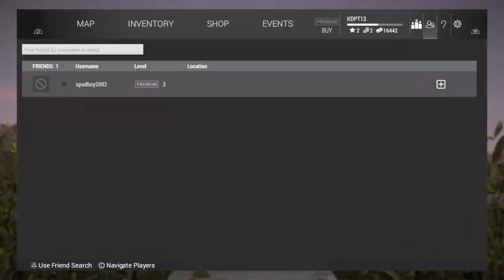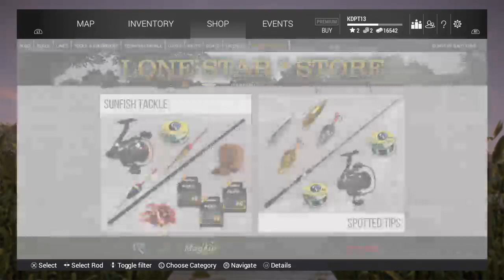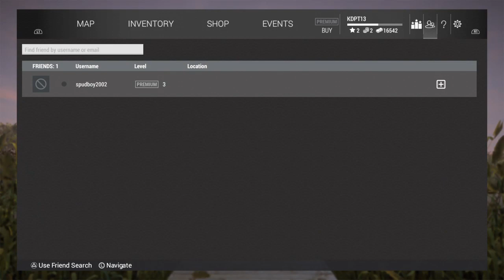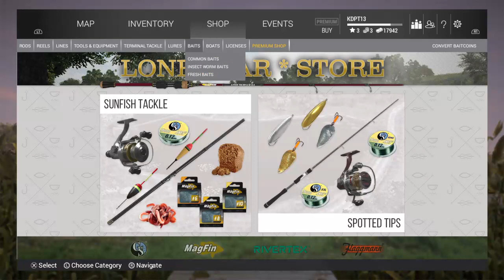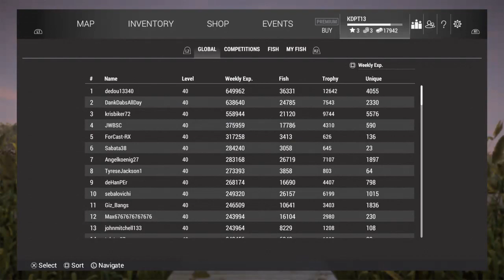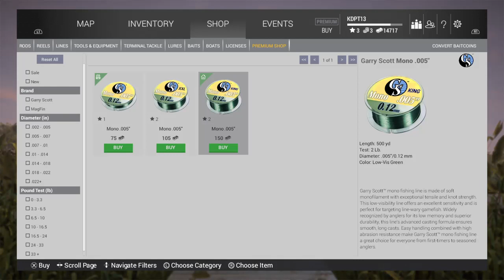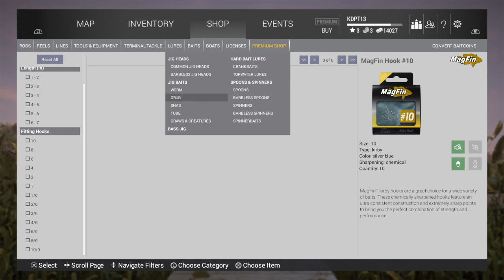Fishing Simulator - 25/06/18